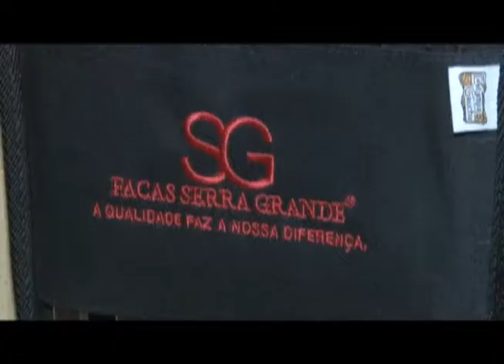Programa Eu Sou do Sul 08 09 13